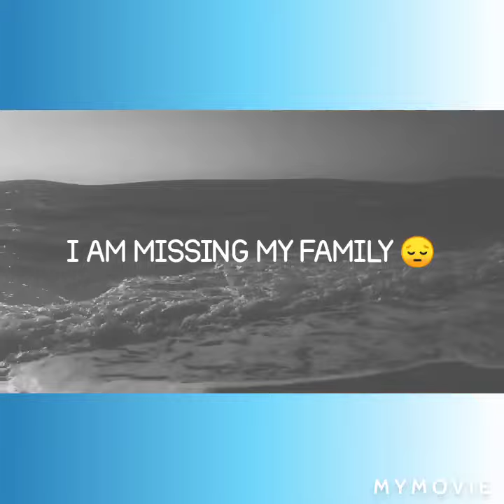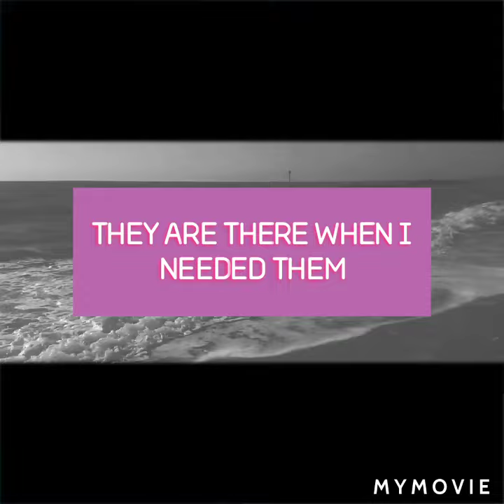April 18, 2020